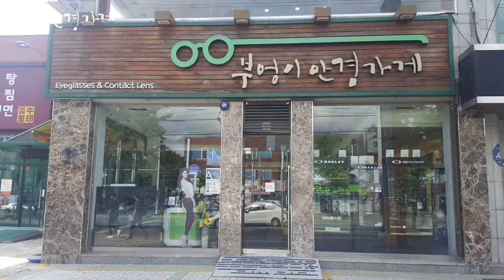RAYBAN 3016F W0385 모델입니다/부엉이안경가게/대구안경/김천안경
화요일 입니다.
이제  일할맛 나는거 같습니다.

RAYBAN 3016F W0385
모델입니다

맘좋은 백재우 부엉이